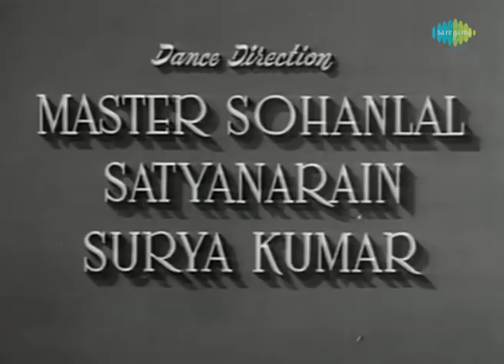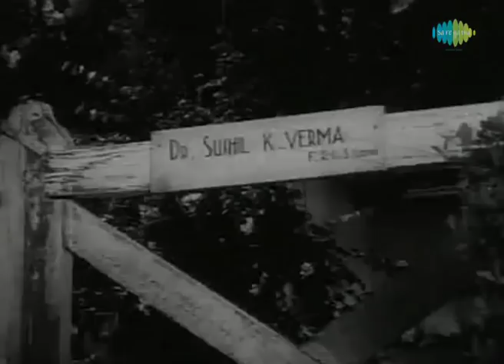Dil Apna Aur Preet Parai - Hindi (1960)|Full Hindi Movie|Meena K.,Raaj Kumar,Om Prakash,Nadira,Helen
Enjoy the full Hindi movie - Dil Apna Aur Preet Parai featuring Meena Kumari,Raaj Kumar,Om Prakash,Nadira,Helen,Naaz.

Movie Credits:
Movie Name: Dil Apna Aur Preet Parai
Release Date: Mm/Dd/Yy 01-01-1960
Language: Hindi
Music Director Shankar-Jaikishan
Lyricist: Shailendra
Filmstar: Meena Kumari,Raaj Kumar,Om Prakash,Nadira,Helen,Naaz
Director: Kishore Sahu
Producer: S. A. Baqar